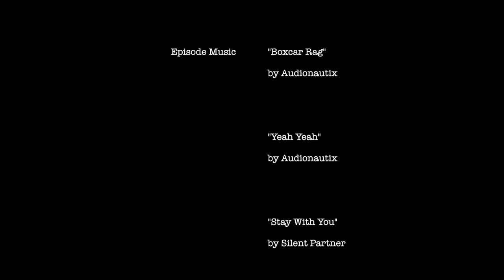The Casual Libationist | S01E01 | Canadian Craft Beers (vol.1) - Pilot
"I was going to make fun of you, and now I feel like I owe you an apology."

We drink and review three Canadian Craft Beers.

Our featured reviewers are:

Mark Bilodeau
Jeff Conrad
Samantha Ferrari
Sarah Hogendorp
Rob Jacobsen
Jen Znack

Featured Beers:

"Last Call Blonde Lager"
Fat Unicorn Brewery
Plamondon, AB

"Bowline Pilsner"
Lighthouse Brewing Co.
Victoria, BC

"People Skills"
Tool Shed Brewing Co.
Calgary, AB

"Cha Cappella"
by Jimmy Fontanez/Media Right Productions